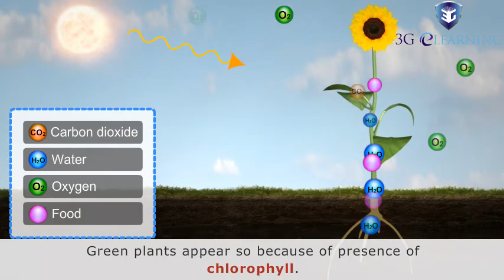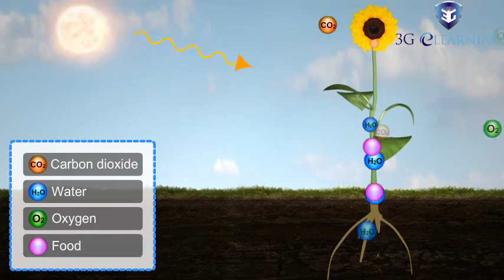Sci Class7 Chp1 Em2 Vid2